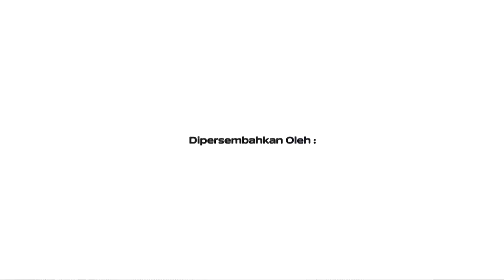NET. SD - Continuity (26 Maret 2023)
[ID] NET. (News and Entertainment Television)
PT Net Mediatama Televisi